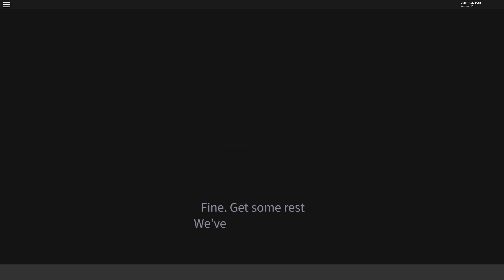Entry Point Movie: Part 6 - Dedication